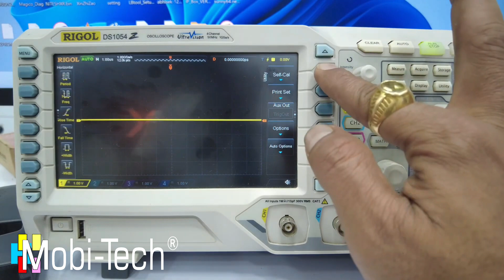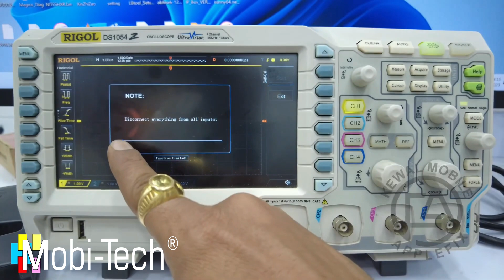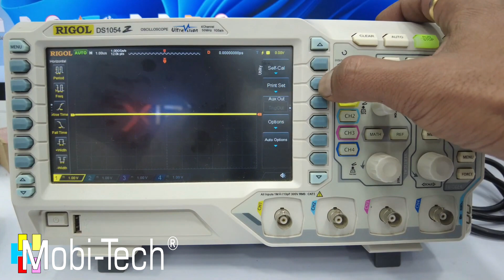DSO Course Basic To Advance | Self Calibration Of DSO | chapter -1 | In Hindi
In this video we will teach you how to use Dso oscilloscope basic to advance.